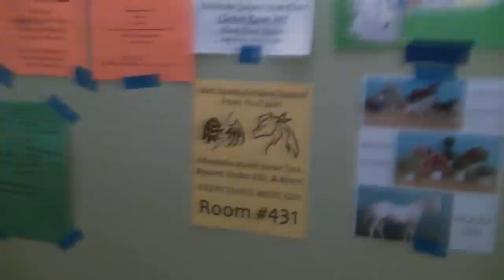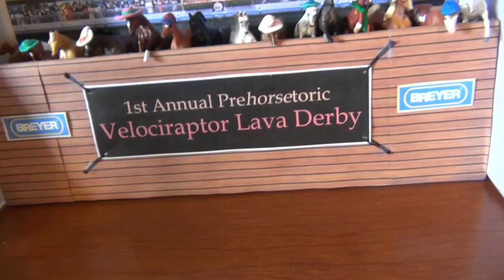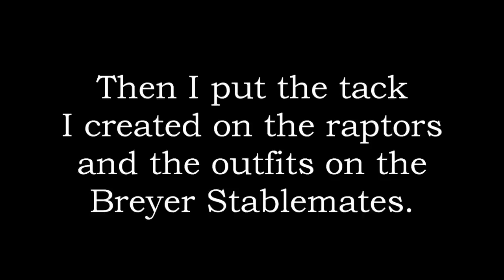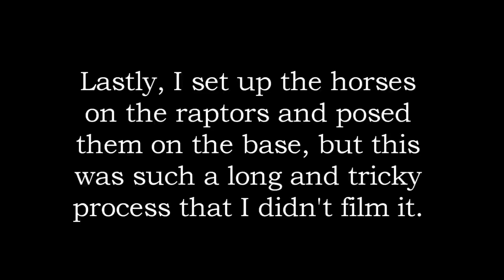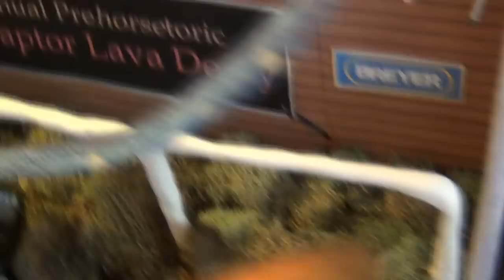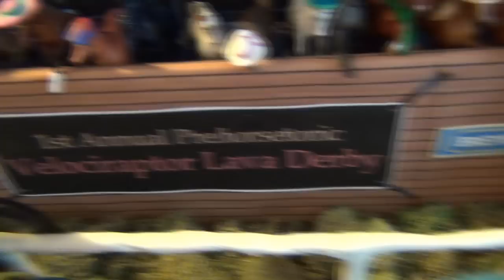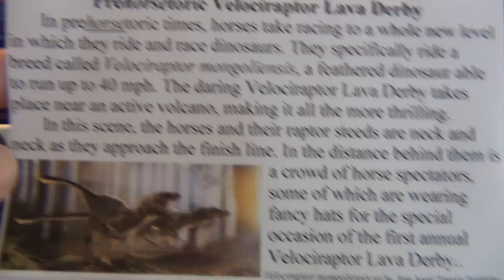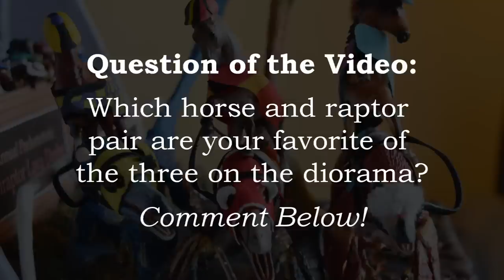BreyerFest 2018 Vlog Series Part 3 - Making My Velociraptor Lava Derby Diorama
For the first part of Thursday, I put together my Velociraptor Lava Derby diorama for the BreyerFest Photo Finish Diorama Contest! Complete with Breyer stablemate horses riding Beasts of the Mesozoic Raptors and Breyer Mini Whinnies with derby hats watching in the background.

~~ LINKS ~~